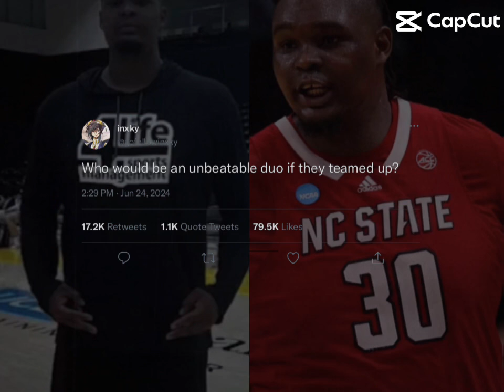Ik they are the same person